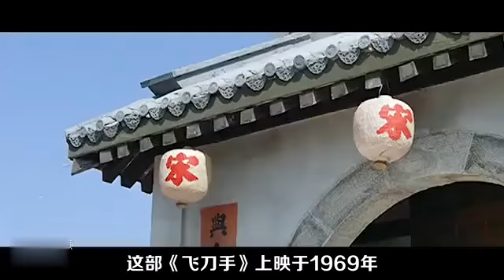1969年邵氏绝版武侠片，看过的人绝对是老影迷，精彩不容错过！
1969年邵氏绝版武侠片，看过的人绝对是老影迷，精彩不容错过！